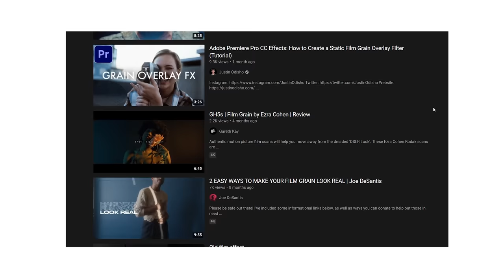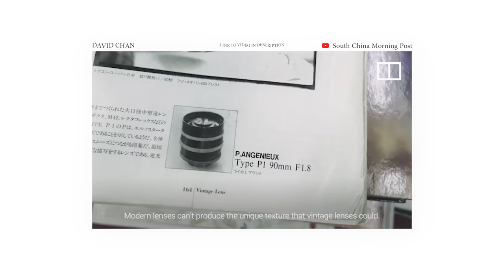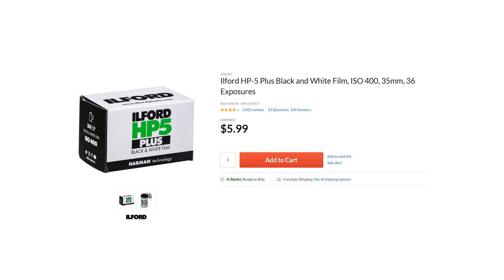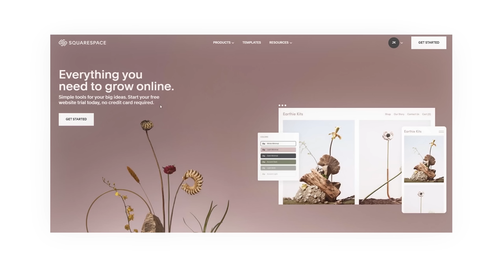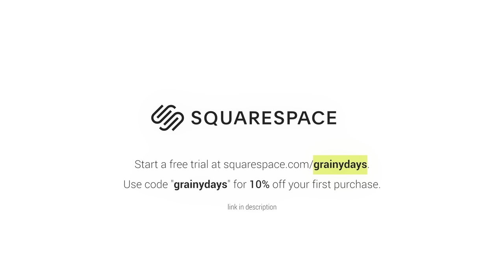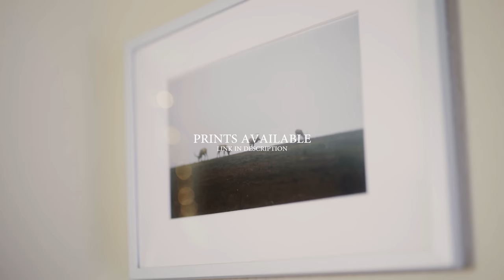Why Shoot Film?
Jason chooses the hill he will inevitably die on.

CAMERAS IN VIDEO:
Contax T2
Yashica T4
Canon AE-1
Pentax 6x7

Shot on Sony a7rii, and my phone.

Instayams: @50_shades_of_jason